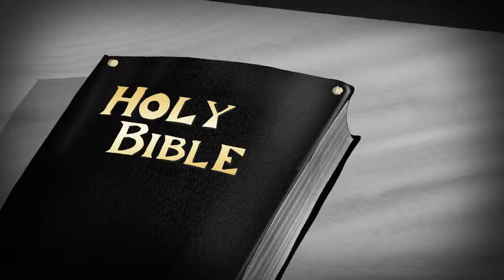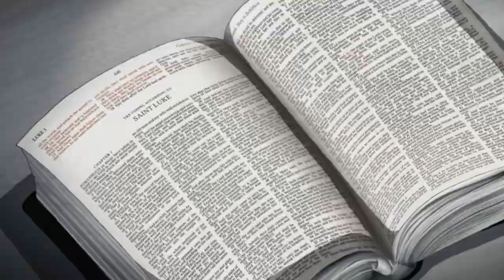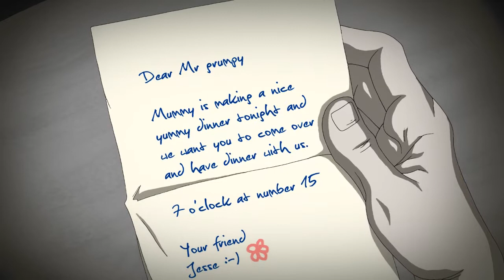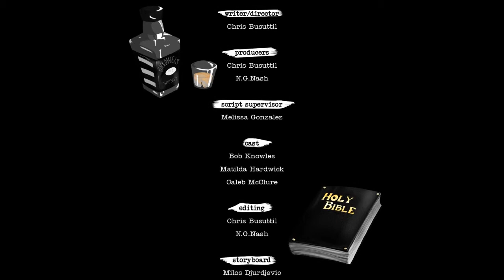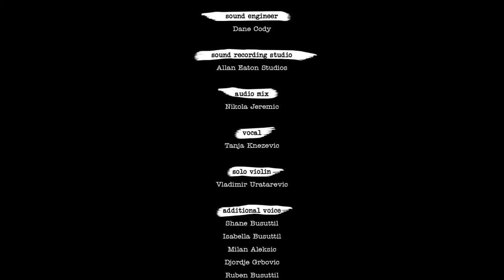Second Chance - Setting Sun Short Film Festival 2014 Winner Best Animation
Written and Directed By Chris Busuttil.  Winner Best Animation and Best Short Feature Non West.